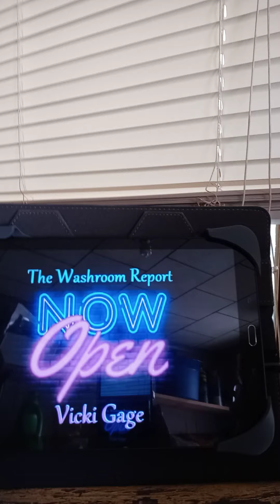"WFS..do not miss this WR Report"